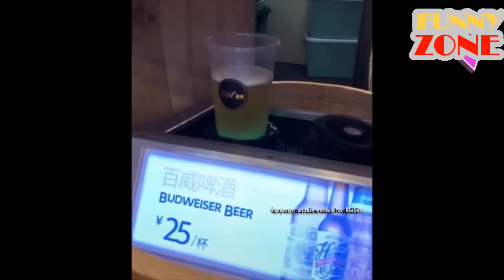LIKE A BOSS COMPILATION #63 Amazing skills you never seen before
Amazing Beautiful Girls Dance
Perfect Man Performance Skills
Amazing Performance
Skills and Talent
Awesome people
Like a boss 2018
Amazing people skills
Amazing skill and talent
Best moments and funny videos
Most Amazing Videos Awesome People Like A Boss 2018 - Amazing People Skills and Talent Best Moments.
Amazing Epic Win
Funny Crazy Fails
LIKE A BOSS COMPILATION #39 - Amazing Epic Win and Funny Crazy Fails